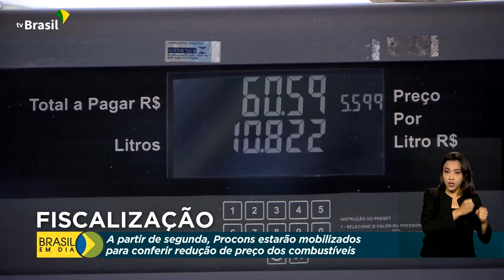Direito do Consumidor | Fiscalização em preço de combustíveis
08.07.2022 - A partir de segunda-feira (11), fiscais dos Procons de todo o país estarão nas ruas para vistoriar os postos de combustíveis. Detalhes com a repórter Márcia Fernandes.